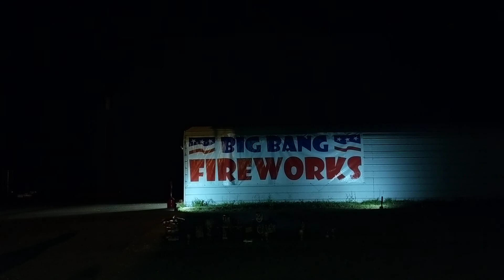Flame of Thrones Fountain Firework at Big Bang Fireworks in Richmond, VA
Get ready to be mezmerized by dazzling effects and a spectacular finish to this finale fountain firework.